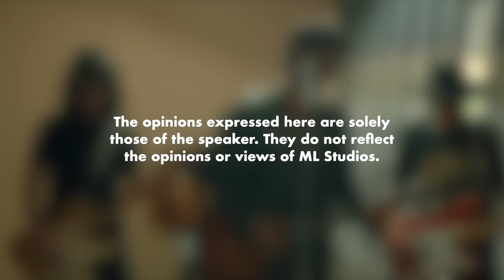Review Band - Bunkface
Diskriminasi menjatuhkan korang tak?